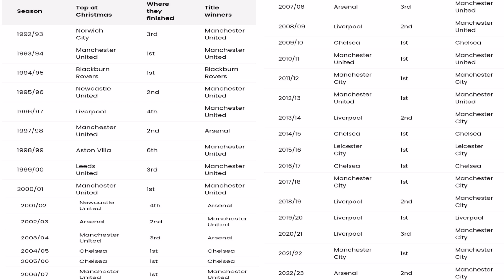WARARKA! ARSENAL & LIVERPOOL MIYEE KU BIIRIYAAN EUROPEAN SUPER LEAGUE, GUUSHII MADRID, CITY OO +NEWS